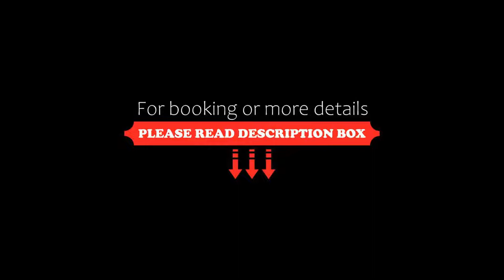Hilltop, Hanioti, Greece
About Property:
You're eligible for a Genius discount at Hilltop! To save at this property, all you have to do is sign in.
This property is 9 minutes walk from the beach. Nestled into a hillside on the outskirts of Hanioti, this family-run hotel offers a pool with sun-lounger terrace, and free Wi-Fi. Hanioti Beach is 600 m away.
Hilltop rooms have private balcony with sea, pool and garden views. Each comes with a hairdryer and satellite TV with 2 English...
Property Type: Hotel
Address: Chanioti, Hanioti, 63085, Greece
Searching For
1. Hilltop - Hanioti - Greece
2. Hilltop - Hanioti - Greece Address
3. Hilltop - Hanioti - Greece Rooms
4. Hilltop - Hanioti - Greece Amenities
5. Hilltop - Hanioti - Greece Offers and Deals
Audio Credit:
Track Title: Blank Slate
Artist: VYEN